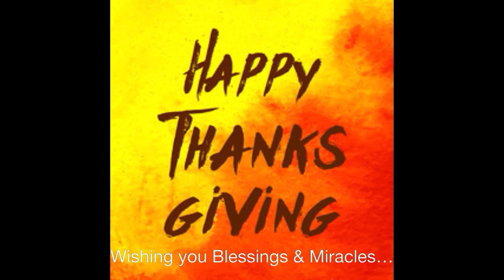Moments of Gratitude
If you like this song you can download this from iTunes